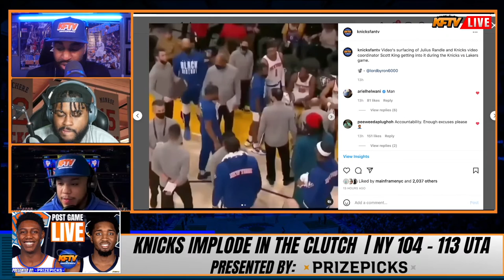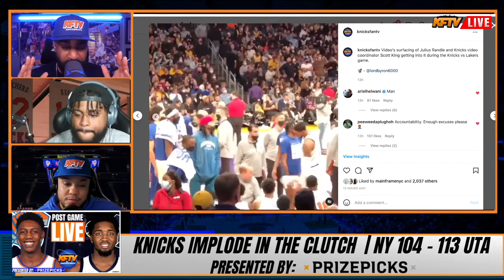Julius Randle Has a MELTDOWN On The Knicks Bench | Knicks Fan Reaction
100% Deposit match up to $100.

🏀PODCAST LINKS! 🏀